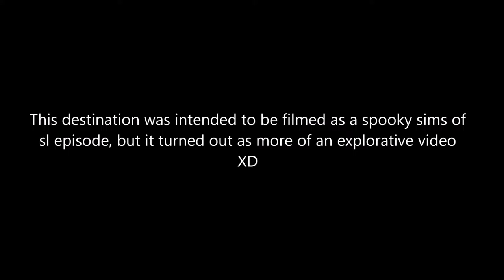SLRR via the Haunted station - Exploring Second Life - Trains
This week it's the The Haunted Station. Then a ride on the SLRR :) Toot Tooooot!

filmed in glorious second life, with the firestorm viewer.
song produced on ableton using  the launchkey mini